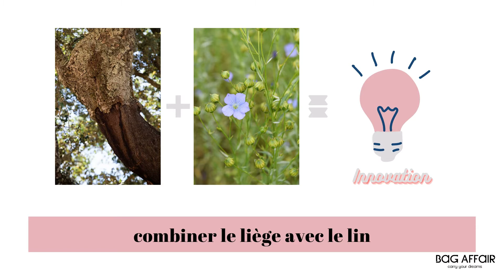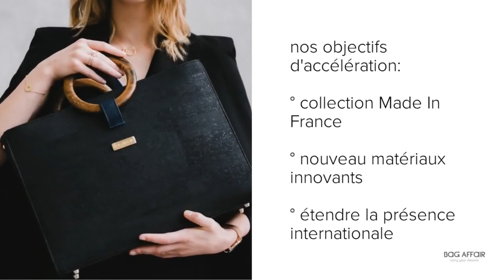RTFACT brands La Fabrique AVIVA